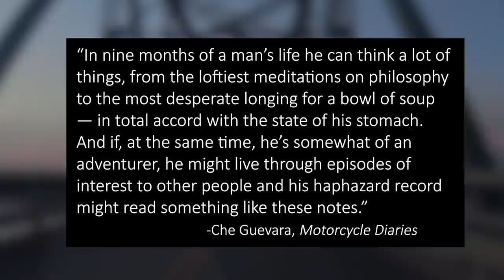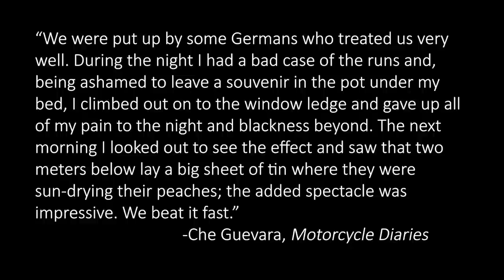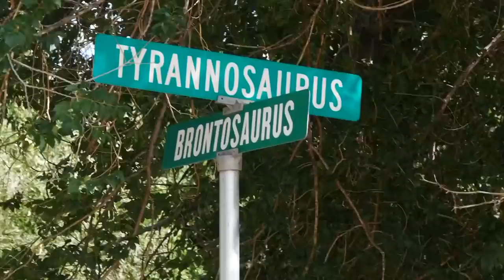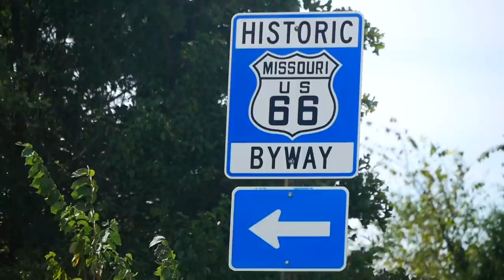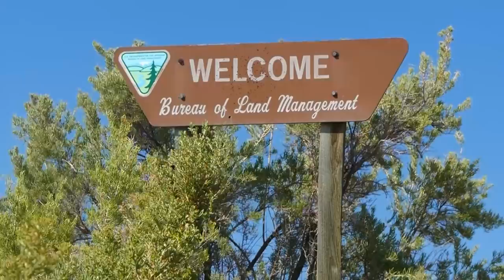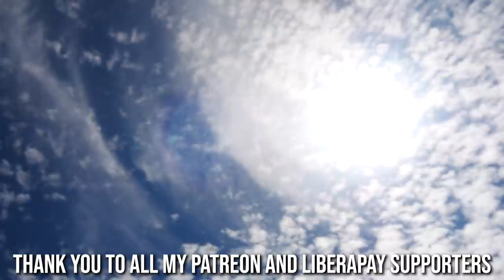Finding Communism in the USA: a Motorcycle Diary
This is the story of my 2017 trip across America. Or, at least, one of the stories. In it, we discuss Jacques Derrida, Theodor Adorno, Che Guevara, and someone who I can't remember.